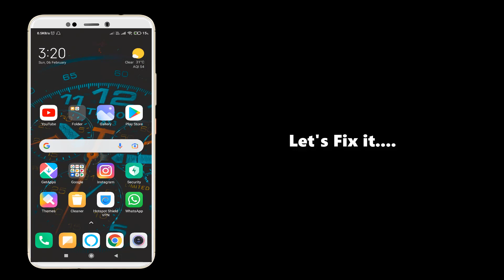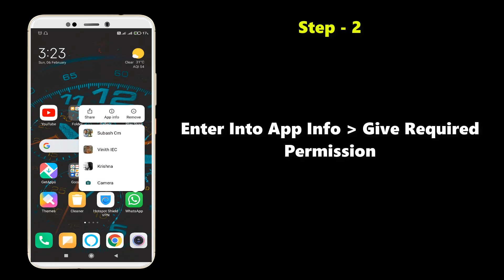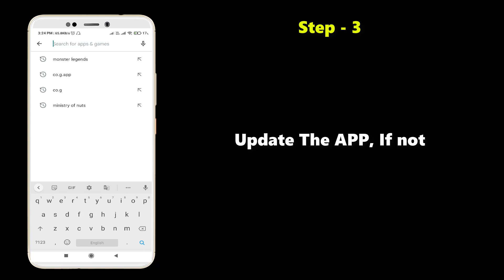Fix There was an error playing the video in whatsapp status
Thank You Everyone So Much For Watch My Video On "Fix There was an error playing the video in whatsapp status | status video not playing problem fixed". I Hope This Was Useful And You Learned Something Interesting.

Hope "Fix There was an error playing the video in whatsapp status | status video not playing problem fixed" useful content.